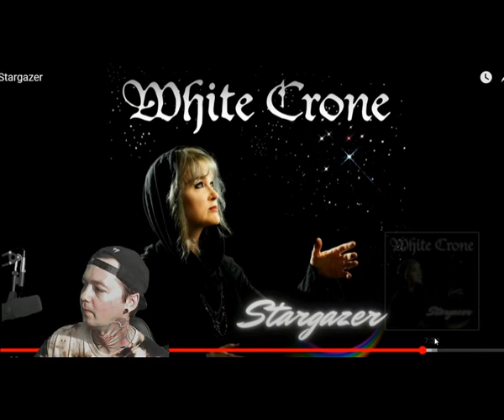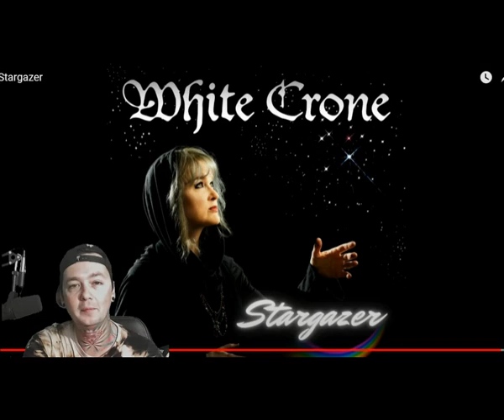White Crone - Stargazer - Local Band Smokeout Reaction / Review